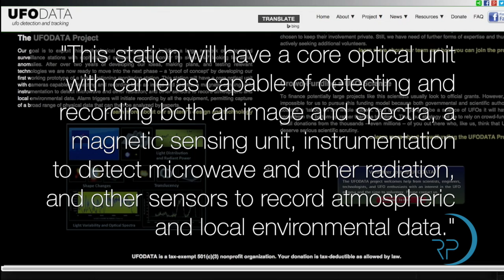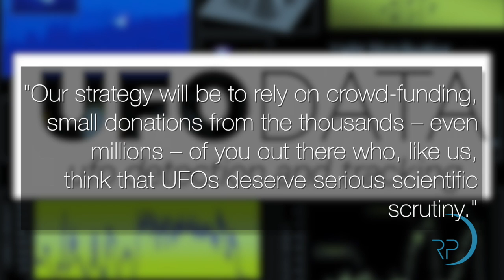Scientifically studying UFOs - RP UFO News Brief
A new organization comprised of scientists and engineers is conducting a scientific study of UFOs.